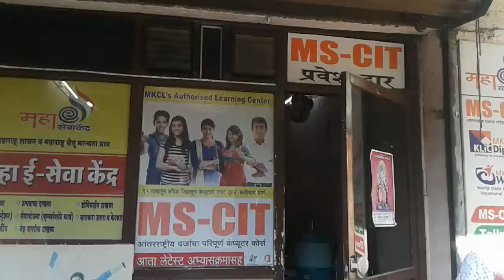78210297 Soft-Touch Computer Center Kalyan (W) 2016 - Center Decoration